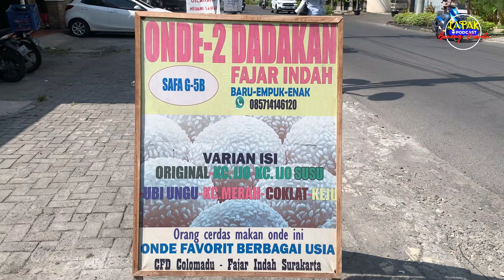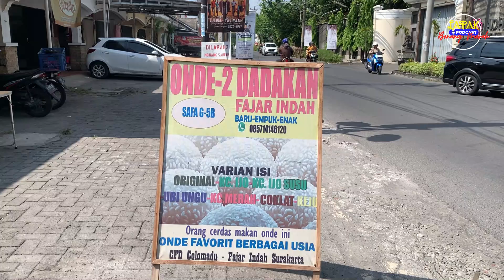ONDE-ONDE VIRAL DI SOLO | DENGAN BERAGAM ISIAN | KALIAN MAU COBA RASA APA??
Di kesempatan kali ini, mimin lagi jalan-jalan di daerah Fajar Indah Colomadu dan menemukan jajanan tradisional enak, yaitu Onde-Onde Safa. Onde-ondenya fresh dan sehat karena digoreng dengan minyak nabati. Varian rasanya lengkap banget, dari cokelat, keju, ubi ungu, hingga kacang hijau. Harganya cuma Rp2.000 per biji dengan ukuran yang besar! Onde-Onde Safa ini punya dua cabang, di depan pintu masuk Hotel Adiwangsa dan dekat Metro Kampus UMS. Buka dari jam 6 pagi sampai habis. Yuk, cobain kelezatannya!